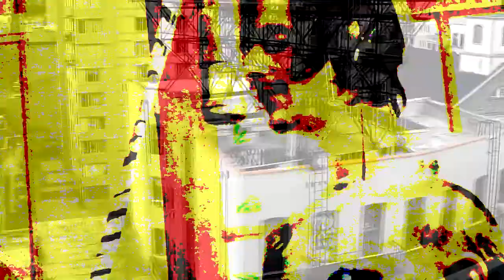MegaMode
'Megamode' by The Golden Eagles